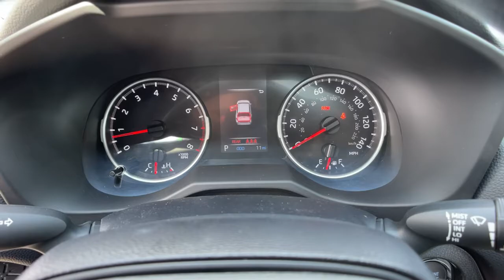2021 Toyota RAV4 at Puente Hills Toyota. Servicing Claremont, West Covina, Diamondbar, Rowland Heigh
Super White New 2021 Toyota RAV4 available in City of Industry, California at Puente Hills Toyota. Servicing the Claremont, West Covina, Diamondbar, Rowland Heights, Hacienda Heights, La Puente, CA area.

2021 Toyota RAV4 XLEbr2.5L 4-Cylinder DOHC Dual VVT-ibr28/35 City/Highway MPGbrBlack Fabric Cloth. . Welcome to the House of YES! We have a HUGE selection were family owned and operated were known as the peace-of-mind dealership and we make it FUN to buy a car. One visit and you will be a customer for life!
2-stage unlocking doors,4-Wheel Disc Brakes,6 Speakers,ABS (4-wheel),ABS brakes,AM/FM Stereo,AM/FM radio: SiriusXM,Adaptive cruise control,Adaptive stop and go cruise control (semi-automatic),Air Conditioning,Air filtration,Airbag deactivation (occupant sensing passenger),All Weather Floor Liners,All Weather Liner Package (TMS),Alloy wheels,Antenna type (diversity),Antenna type (mast),Anti-theft system (engine immobilizer),Apple CarPlay/Android Auto,Armrests (rear center with cupholders),Armrests (rear folding),Assist handle (front),Assist handle (rear),Auto High-beam Headlights,Auto start/stop,Automatic emergency braking (front pedestrian),Automatic emergency braking (front),Automatic temperature control,Autonomous lane guidance (lane centering),Auxiliary audio input (Bluetooth),Auxiliary audio input (USB),Auxiliary audio input (iPod/iPhone),Auxiliary transmission fluid cooler,Axle Ratio: 3.177,Axle ratio (3.18),Battery (heavy duty),Battery saver,Blind spot safety (sensor/alert),Body side reinforcements (side impact door beams),Brake assist,Braking assist,Bumpers: body-color,Camera system (rearview),Cargo Liner (TMS),Cargo area light,Cargo cover (retractable),Center console (front console with armrest and storage),Child safety door locks,Child seat anchors (LATCH system),Clock,Connected in-car apps (Amazon Alexa),Connected in-car apps (Google POIs),Connected in-car apps (Google search),Convenience Package,Cornering brake control,Cross traffic alert (rear),Crumple zones (front),Cupholders (front),Cupholders (rear),Daytime running lights (LED),Delay-off headlights,Digital odometer,Door Edge Guard (TMS),Door handle color (body-color),Door trim (cloth),Drive mode selector,Driver assistance app (roadside assistance),Driver door bin,Driver information system,Driver seat power adjustments (8),Driver seat power adjustments (height),Driver seat power adjustments (lumbar),Driver seat power adjustments (reclining),Driver vanity mirror,Dual front impact airbags,Dual front side impact airbags,Electronic Stability Control,Electronic brakeforce distribution,Electronic messaging assistance (voice operated),Electronic messaging assistance (with read function),Electronic parking brake (auto off),Emergency communication system,Emergency locking retractors (front),Emergency locking retractors (rear),Energy absorbing steering column,Exhaust (dual tip),Exhaust tip color (chrome),Exterior Parking Camera Rear,Exterior entry lights (approach lamps),External temperature display,Fabric Seat Trim,Fender lip moldings (black),Floor material (carpet),Four wheel independent suspension,Front Bucket Seats,Front Center Armrest,Front Door Smart Key System w/Push Button Start,Front air conditioning (automatic climate control),Front air conditioning zones (dual),Front airbags (dual),Front airbags (passenger seat cushion),Front anti-roll bar,Front beverage holders,Front brake diameter (12.0),Front brake type (ventilated disc),Front bumper color (body-color),Front dual zone A/C,Front fog lights,Front headrests (2),Front headrests (adjustable),Front reading lights,Front seat type (bucket),Front seatbelts (3-point),Front shock type (gas),Front spring type (coil),Front stabilizer bar (diameter 26 mm),Front struts (MacPherson),Front suspension classification (independent),Front suspension type (lower control arms),Front wipers (variable intermittent),Fuel economy display (MPG),Fuel economy display (range),Fully automatic headlights,Gauge (tachometer),Grille color (black),Headlight bezel color (chrome),Headlights (LED),Headlights (auto delay off),Headlights (auto high beam dimmer),Headlights (auto on/off),Headlights (wiper activated),Heated door mirrors,Hill holder control,Illuminated entry,Impact absorbing seats (dual front),Impact sensor (alert system),Impact sensor (fuel cut-off),Infotainment screen size (7 in.),Instrument cluster screen size (4.2 in.),Interior accents (metallic-tone),Knee airbag,Knee airbags (driver),Laminated glass (acoustic),Lane deviation sensors,Lane keeping assist,Liftgate window (fixed),Low